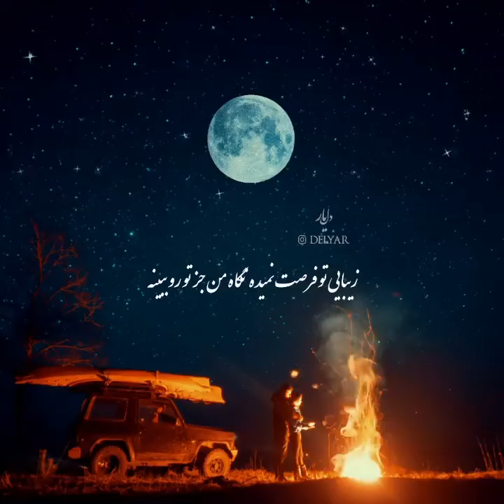جهان به چه کار آید اگر تو را در کنار خود نداشته باشد..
آنقدر دوستت دارم که
 یادم نمی آید از کجا شروع شد
داستان ما نه شروع دارد و نه پایان ..
تو یکهو پایت را
همان جایی گذاشتی که باید میگذاشتی
دیگر هم از من نپرس تا کی دوستم داری...
مگر میشود جلوی راه اقیانوس ها را بست؟
مگر میشود جلوی خورشید
 چیزی قرار داد که دیگر نتابد
برای دوست داشتن های من
هیچ پایانی وجود ندارد
 اگر تو نباشی و حتی اگر تو نخواهی
این نویسنده داستان خودش را مینویسد
اما برایت نوشتن سخت است
گاهی حتی این قلمِ بی جان هم با من و این انگشت‌های سادهٔ دستم راه نمی‌آیند.
گاهی با خشم نگاهم می‌کنند وقتی میگویم

دوستان سابسکرایب . لایک . کامنت یادتون نره که باعث دلگرمیه منه💙